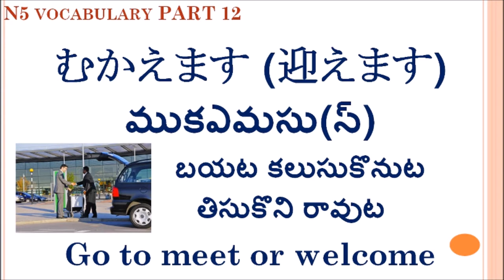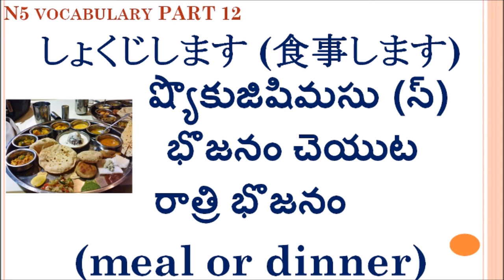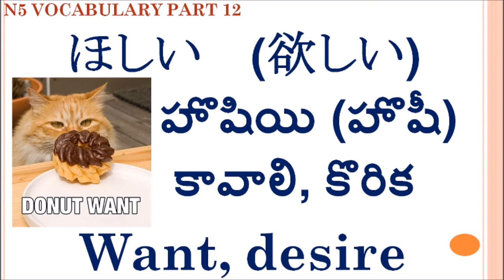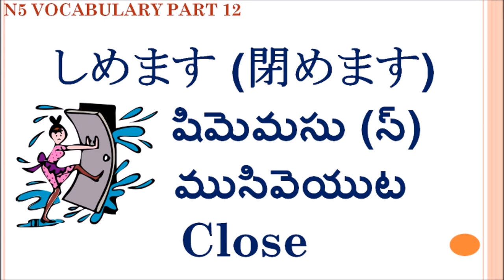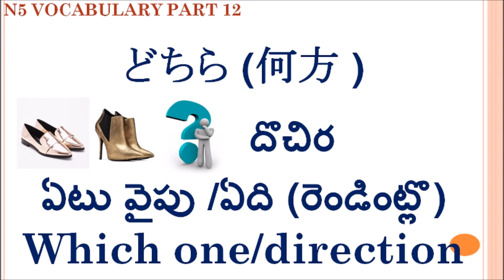Japanese N5 Vocabulary part 12 Telugu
These videos are made for Telugu people for learning Japanese and make use of it.
It is more important to learn the language before coming to Japan as Japanese prefer to talk in there own language.
this video contains nearly 40 words and with these video we are completing 480 words nearly.